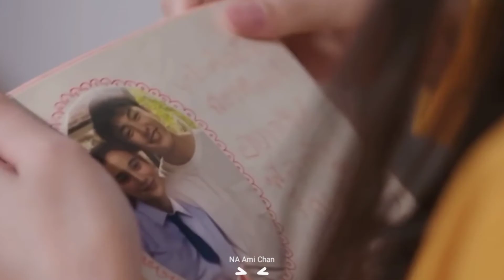Cinta Dalam Hati (Cover)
Terima Kasih untuk teman-teman yang udah mampir di Channel ini 😊
Semoga kita semua slalu diberikan kesehatan.